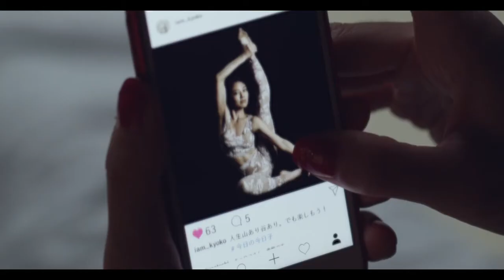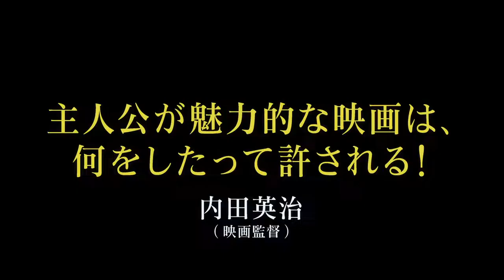『写真の女』予告編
『写真の女』
2021年1月30日（土）渋谷ユーロスペース他全国順次公開
(C)2020 「写真の女」 PYRAMID FILM INC.